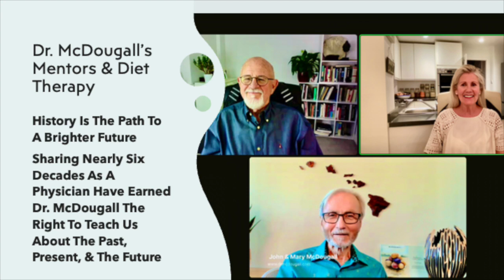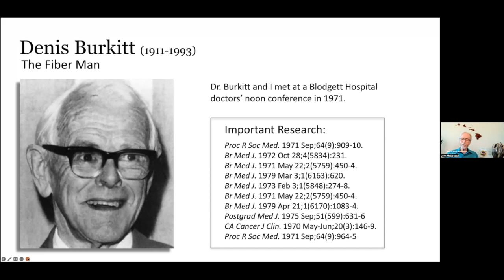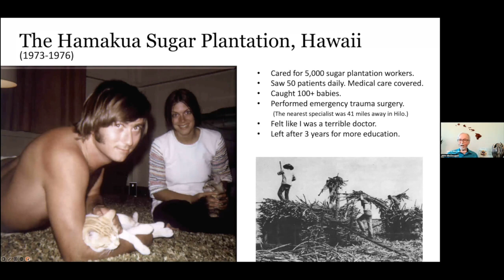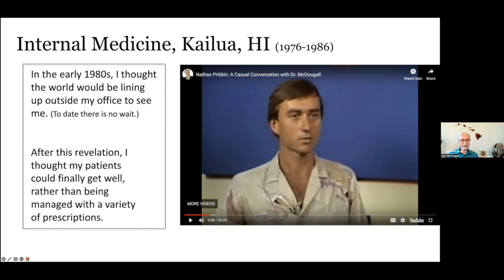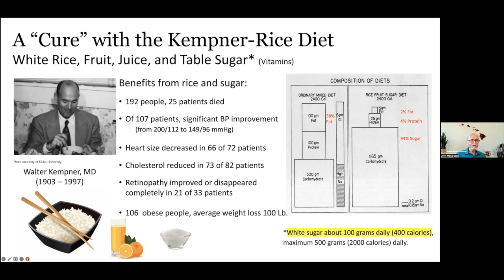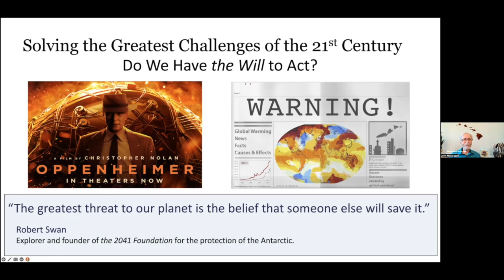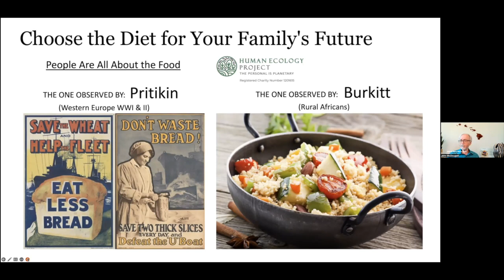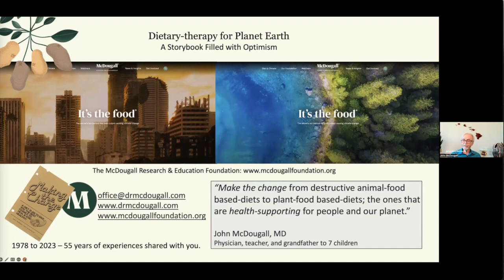Dr McDougall's Mentors & Diet Therapy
History is the path to a brighter future. John McDougall MD sharing nearly   six decades as a physician have earned Dr. McDougall the right to teach all of us about the past, present, and the future.
Please watch and share this important and educational presentation.

Links below to Dr. McDougall's websites and a must view presentation from over two decades ago. USDA The Great Nutrition Debate